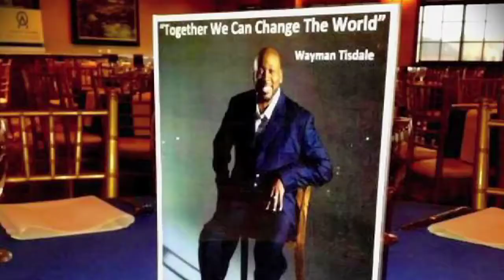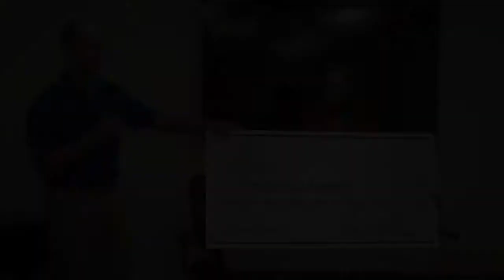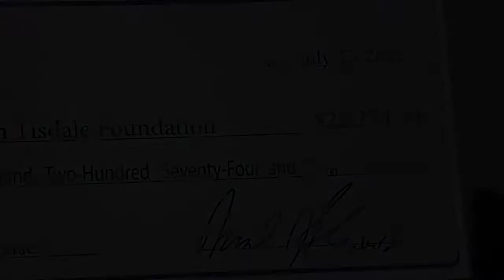Wayman Tisdale's wife continues foundation work (2012-07-26)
Orthopedic Associates hosted the Wayman Tisdale Memorial Golf Tournament to raise funds for the Wayman Tisdale Foundation. The foundation helps amputees who cannot afford prosthetic care.